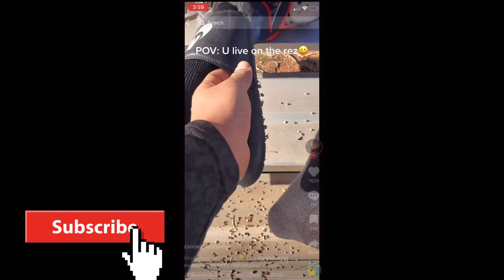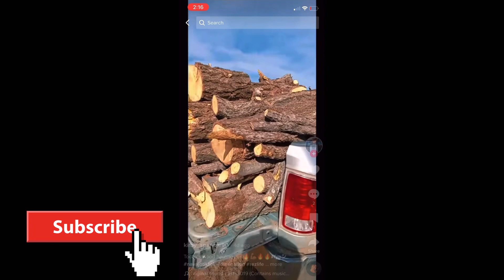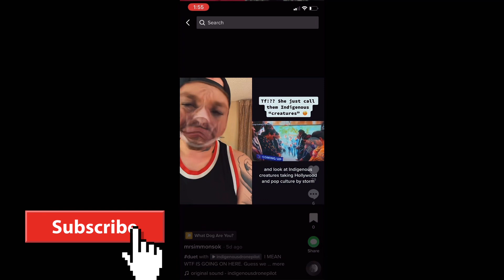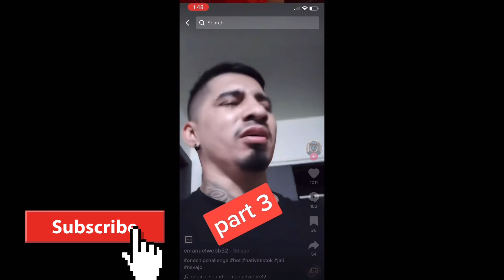Native TicTok Compilation Nov. 2022